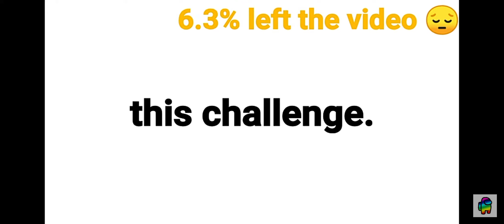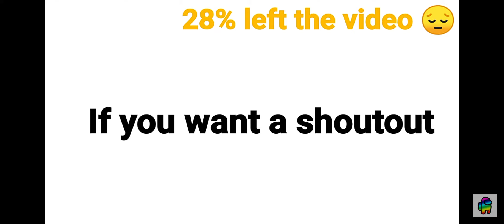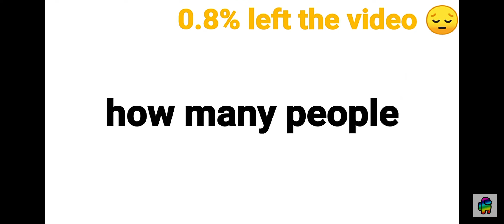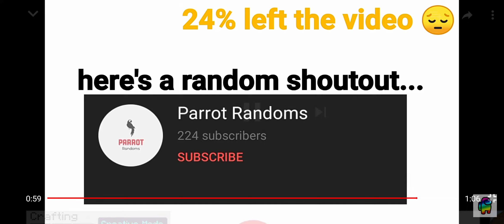Shoutout I guese?